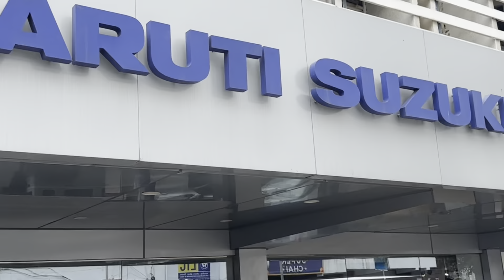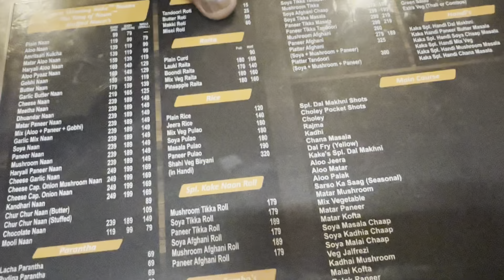One More Beast Added In Our Family ♥️